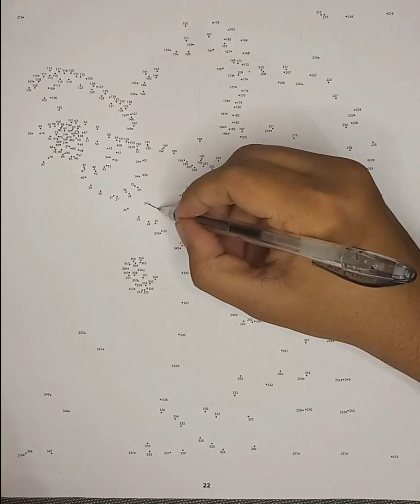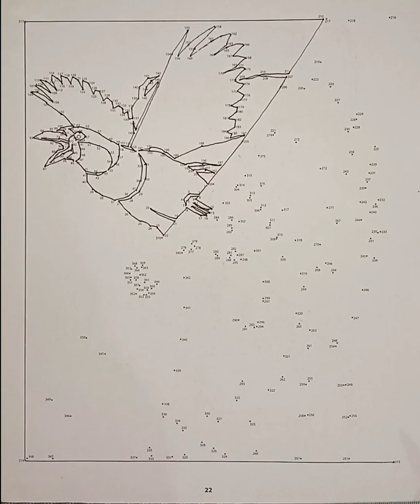Dot to Dot Art Bird of Paradise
Lets create a dot to dot art of Bird of Paradise